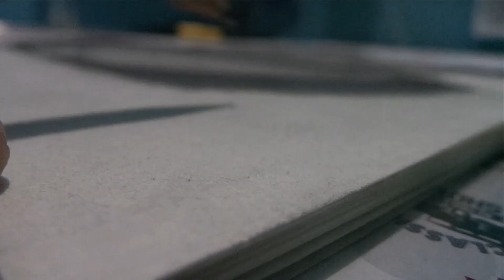Portrait Drawing | Ed Sheeran | Timelapse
"Ed Sheeran"

Duration: 8hrs

Materials:
-Sketchpad (12x18in)
-Graphite Pencils (5b , 6b, 8b)
-Brush
- Blending Stump